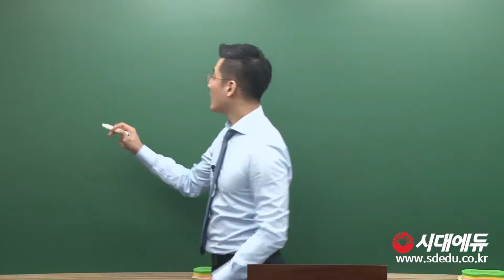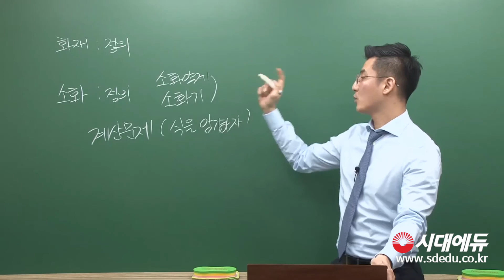위험물기능사 필기_화재예방과 소화방법_OT(조현욱T)